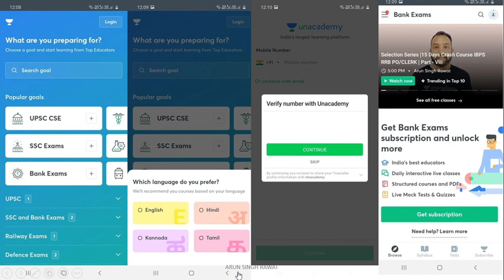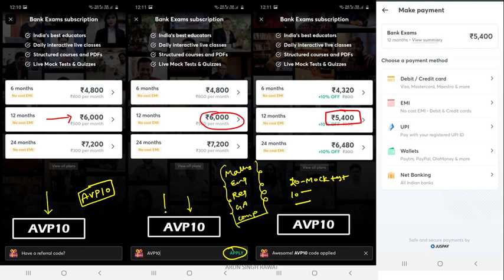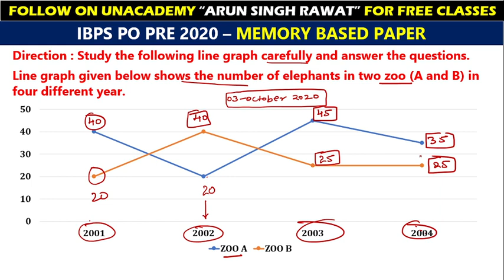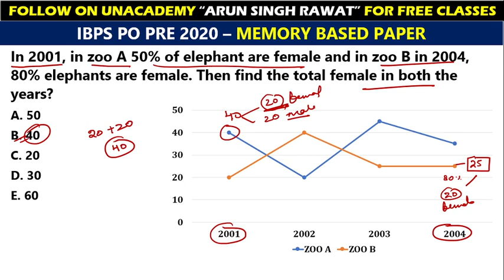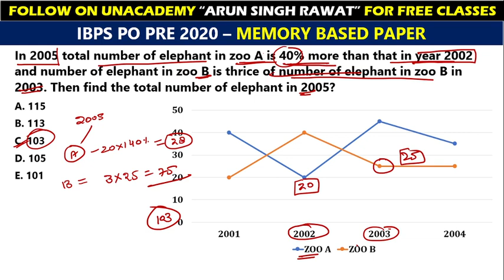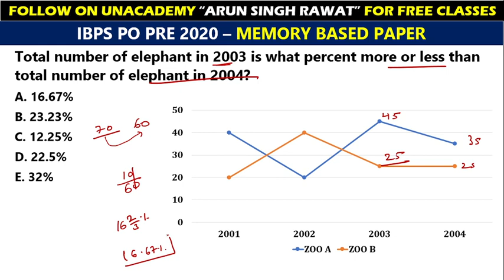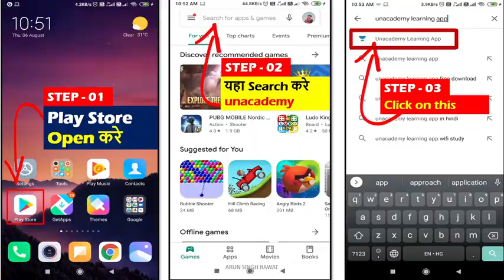10:00 AM - IBPS PO PRE 2020 | Maths By Arun Singh Rawat | Data Interpretation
IBPS PO | IBPS PO PRE 2020 | IBPS PO Maths Preparation | Maths by Arun Sir | Data Interpretations |  Data Interpretation Asked in IBPS PO 3rd Oct | @Bankers Way

Welcome to Bankers Way, your one-stop solution for Banking preparation. Boost your exam preparation for all central and state-level banking competitive examinations with India's most trusted online education platform.

✿ IBPS PO 2020 (Prelims):
09:00 AM - English by Vishal Sir
10:00 AM - Maths by Arun Sir
11:00 AM - Reasoning by Puneet Sir

1. One Subscription, Unlimited Access
2. Learn from your favorite teacher
3. Real time interaction with teacher
4. You can ask doubts in live class
5. Limited students
6. Download the videos & watch offline